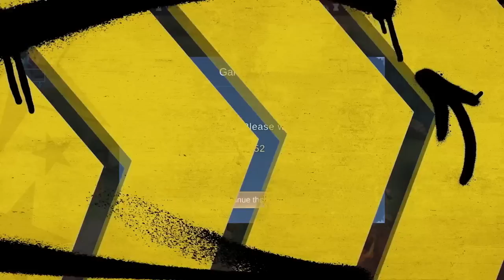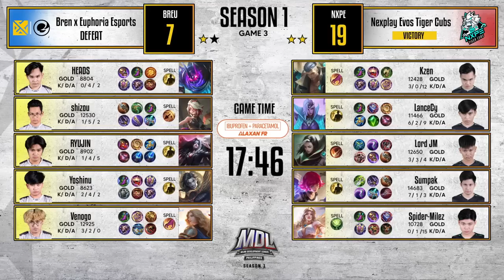MDL PH S1 W6D1 NXPE vs BREU Game 3